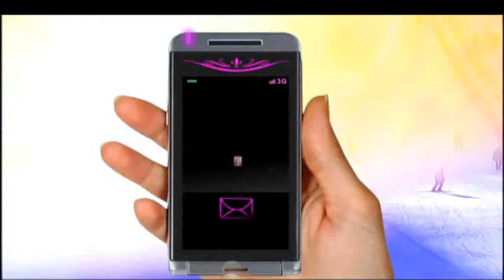Milka Ski Stars 2010 Maribor 3/3